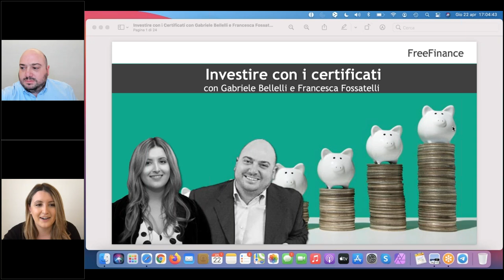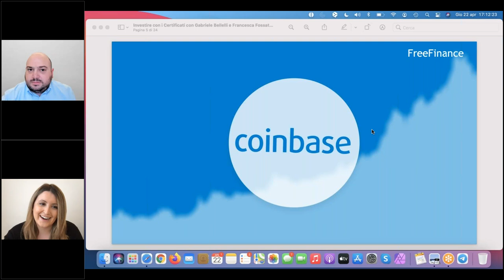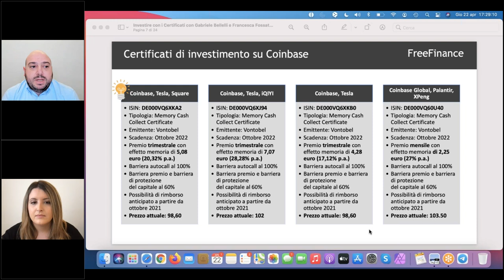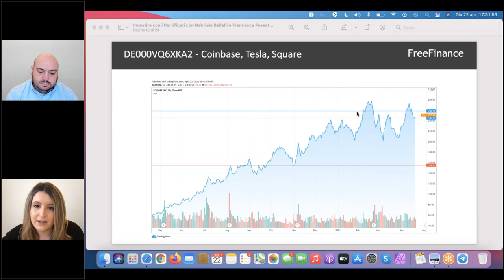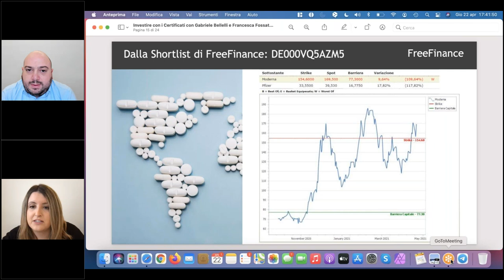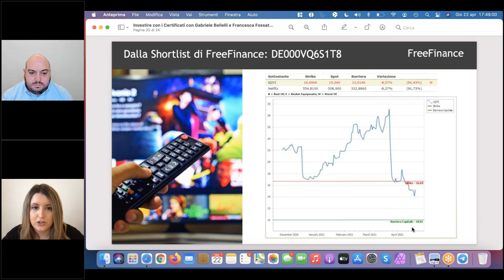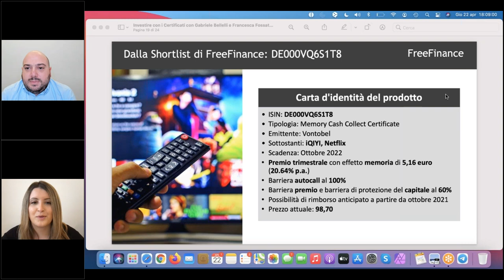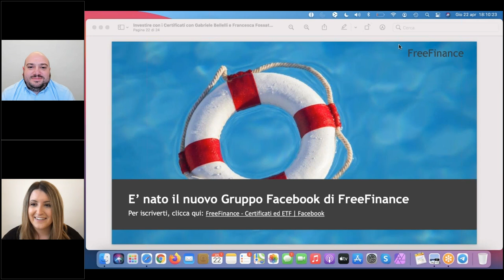Investire con i certificati con Gabriele Bellelli e Francesca Fossatelli - aprile 2021